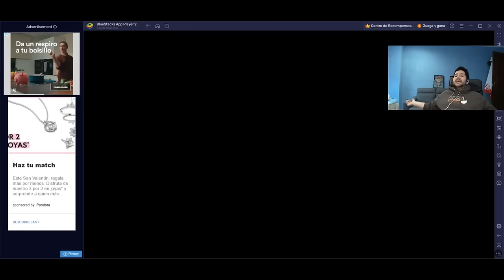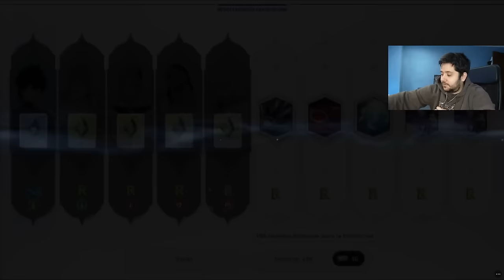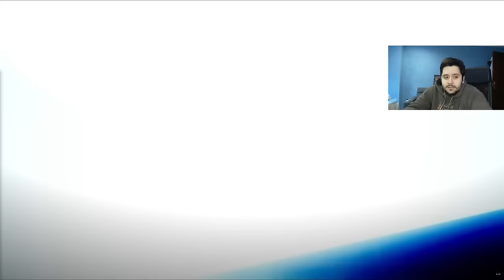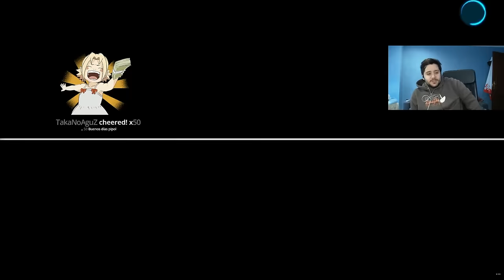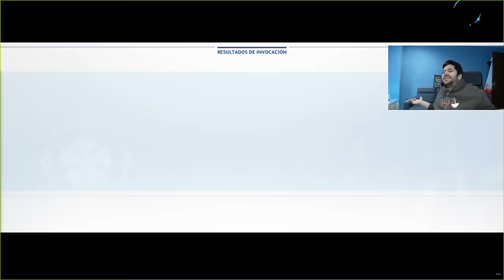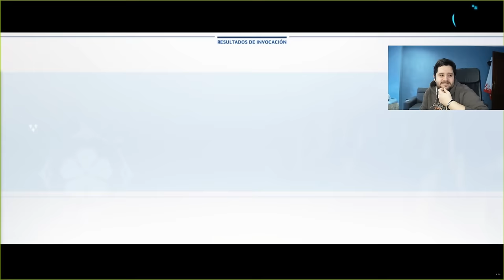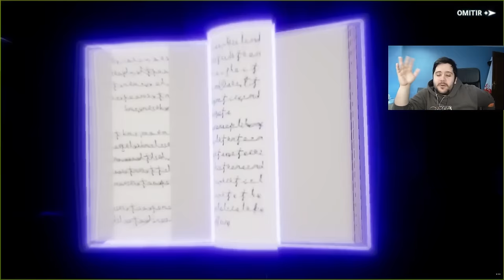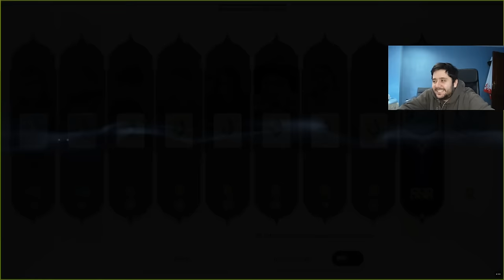SE TIRA 3 PITYS ENTEROS Y SE LA PELA! SUMMONS A BLACK ASTA EN BLACK CLOVER MOBILE Ft. Liebe